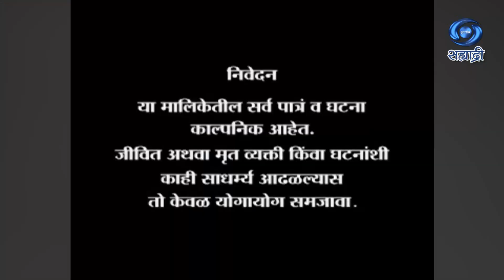Ashi Hi Dharmakanya | अशी ही धर्मकन्या | Serial | Ep 91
कथा पटकथा शीर्षक गीत - संजीव कोलते
संवाद - चंद्रकांत मेहेंदळे
शीर्षक गीत संगीत - प्रवीण कुंवर
गायिका - नेहा राजपाल
निर्माते - जयवंत गोलतकर / स्वप्नील कोते
संकल्पना आणि मार्गदर्शन - प्रा. कमलाकर सोनटक्के
दिग्दर्शक - तानाजी एम. घाडगे
A daughter in law's fight for the right of her near and dear is the germ of the story. In true sense the daughter in law becomes "Dharma Kanya''
DD Sahyadri
Doordarshan Mumbai
Sahyadri Marathi
Show : ' Ashi Hi Dharmakanya '_' अशी ही धर्मकन्या '
Artist : मोहन खांबेटे
स्मृती पाटकर
उदय साळवी
अभिलाषा पाटील
सचिन भोईर
आकांक्षा गाडे
चतुरा मोटा
निलेश नाफडे
शहाजी काळे
प्रफुल्ल सामंत
आशा ज्ञाते
सचिन देशपांडे
शिल्पा साने
निलेश नाफडे
चतुरा मोट्टा
मयुरा जोशी
प्रगती गायकवाड
आणि इतर
Producer Director : तानाजी एम. घाडगे / जयवंत गोलतकर / स्वप्नील कोते